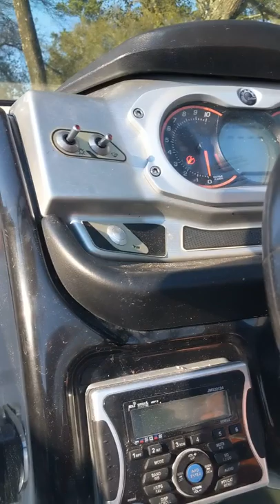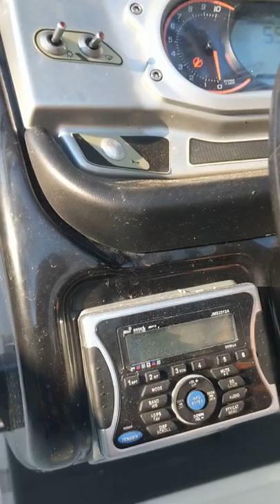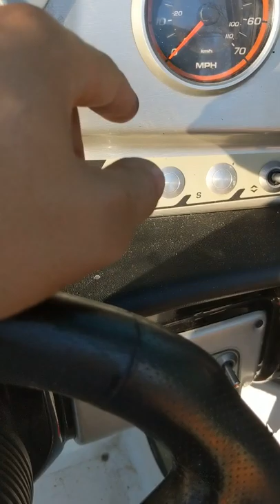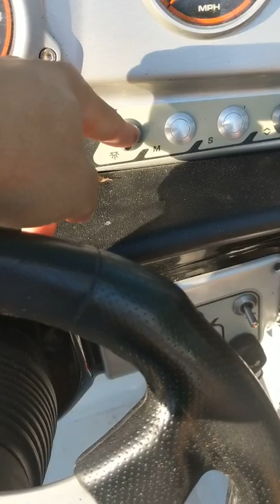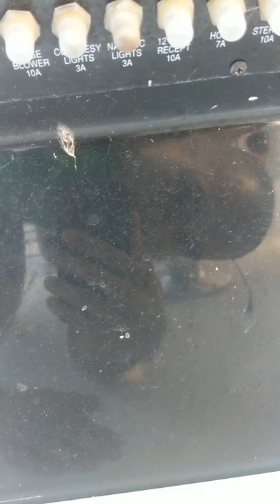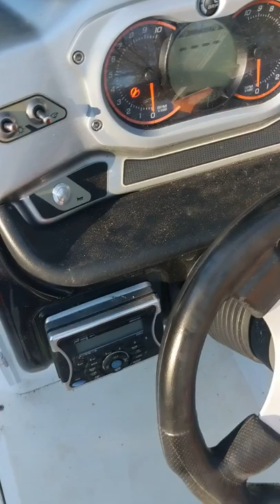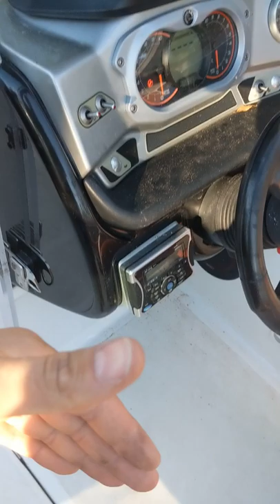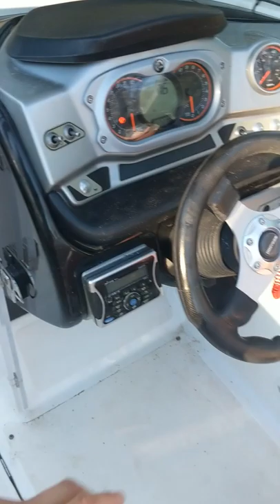Sea Doo 230 SP bilge pump and breakers. Interior light courtesy lights